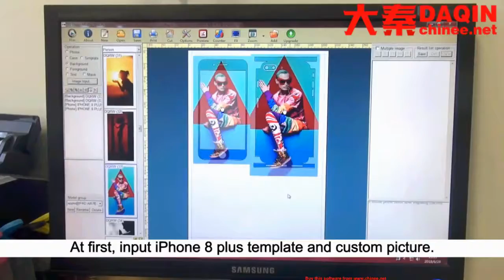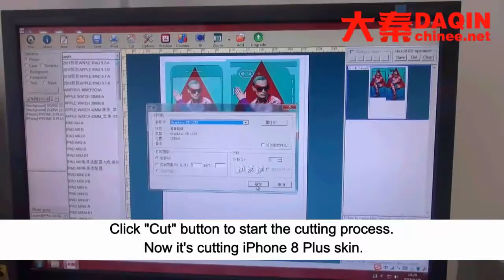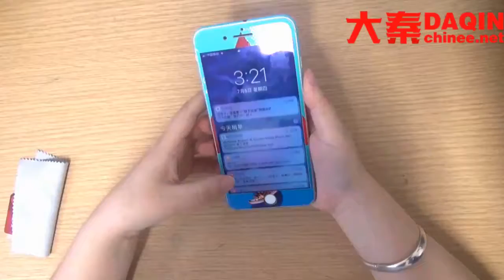How to make mobile skin cancer screening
■This teaching video is made by DAQIN. You can buy this machine from DAQIN

3.Suitable for all mobile phones

4.Small investment FOR different business types

mobile skin nepal
mobile skin online shopping
mobile skin photo
mobile skin roundcube
mobile skin vadodara
mobile skin wallpaper